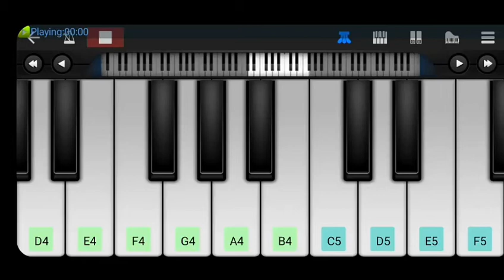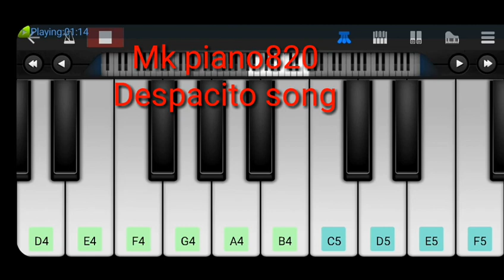Despacito song //walk band// Mk piano 820 .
I played DANCE MONKEY on piano in public.  Kokila Ben | First World Problems | Dialogue with Beats | Yashraj Mukhate | Gopi Bahu | Raashi